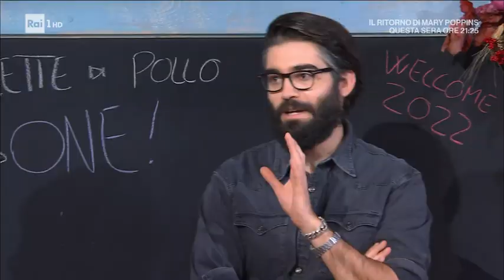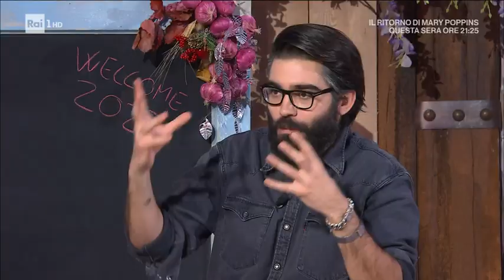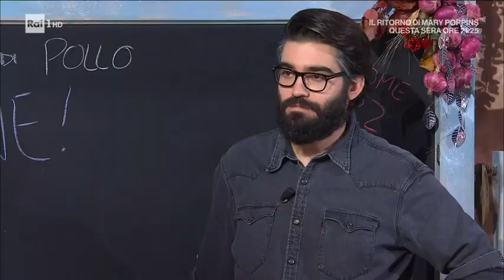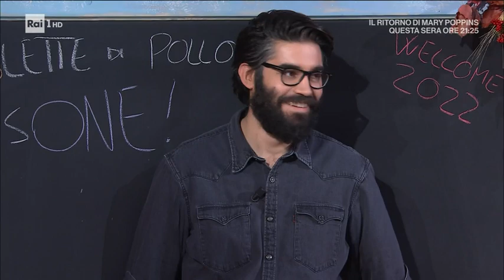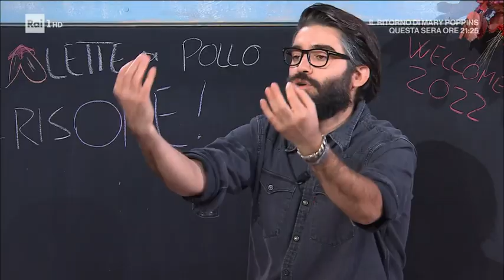Risone - È sempre mezzogiorno 03/01/2022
- Sergio Barzetti che utilizzando il suo amato riso, prepara una torta di riso ricca, ricchissima, per inaugurare l'anno nel migliore dei modi. Ecco il risone.

Ingredienti:
600 g riso Carnaroli, 6 bustine di zafferano, 300 g cavolfiori misti, 1,5 l brodo di carne mista, 80 g burro, 100 g formaggio grattugiato, 1 bicchiere di vino bianco, 200 g prosciutto cotto, 300 g taleggio, 300 g salsiccia, 400 g gorgonzola, alloro, sale

Procedimento:
Prepariamo il risotto, seguendo il procedimento classico: tostiamo il riso in un tegame, senza aggiungere altro. Sfumiamo con il vino bianco e, successivamente, bagniamo con il brodo. Portiamo a cottura, aggiungendo il brodo all'occorrenza. A metà cottura, aggiungiamo anche lo zafferano in polvere. Quando il riso è cotto, spegniamo il fuoco e mantechiamo con burro e formaggio grattugiato: il riso dev'essere piuttosto asciutto. Lasciamo raffreddare completamente. In padella, facciamo rosolare la salsiccia sgranata, senza aggiungere altro: deve diventare dorata. Imburriamo una tortiera e distribuiamo alla base metà del risotto freddo. Lo livelliamo, creando anche un bordino, e disponiamo sopra il prosciutto cotto affettato ed il taleggio a fette, quindi copriamo con il risotto rimasto, sigillando all'interno il ripieno. Passiamo in forno caldo a 210° per 10 minuti. Sformiamo la torta e distribuiamo sopra gli ingredienti rimasti: le rosette di cavolfiore già lessate, fiocchi di gorgonzola, salsiccia rosolata.